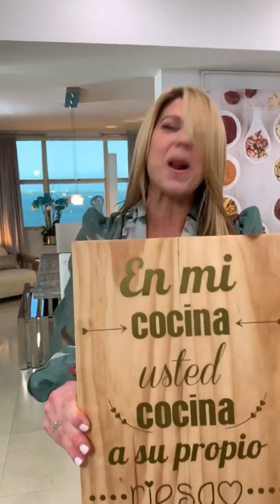Pasta (Espaguetis) para ADELGAZAR !!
Espagueti para adelgazar.

- Zuccini
- Cebolla
-Ajo
- Pollo
- Pimienta
- Sal
- Salsa Marinada

- Zuccini
- Onion
- Garlic
- Chicken
- Pepper
- Salt
- Marinated Sauce